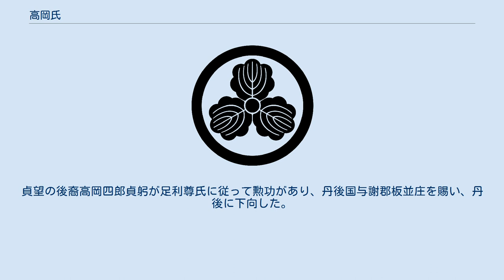高岡氏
高岡氏（たかおかし）は、日本の氏族のひとつ。
 常陸高岡氏は、藤原姓八田知家流小田知重流で、高岡泰重を始祖とする一族。
本貫は常陸国筑波郡高岡郷。
 出雲高岡氏は、宇多源氏佐々木義清流で、高岡宗泰を始祖とする一族。
本貫は出雲国神門郡塩冶郷高岡邑。
のち山名時氏に仕えて、1393年（明徳4年）出雲の本貫を離れ、但馬、備後三次郡に移住した。
1581年（天正9年）因幡丸山城落城の後、宮部継潤に属したが朝鮮征伐の後致仕して小出秀家の麾下（きか）に属した。
和泉陶器（かわらけ）藩士の高岡氏（佐々木氏）はこの一族で、陶器藩が無嗣断絶した後、但馬に戻った。
 摂津高岡氏は、摂津国川辺郡多田庄住の清和源氏流で多田院御家人。
1278年（弘安元年）多田院本堂上棟の時の多田院御家人に、高岡源四郎入道、高岡源次の名がある。
1316年（正和5年）10月13日に行なわれた多田院堂宇供養に、高岡源次、高岡紀四郎の2名が列席している。
1688年（貞享5年）8月多田廟社修復にあたり、高岡左近将監仲朝の11世孫高岡市左衛門源重直の署名がある。
幕末の多田御家人にも「摂州川辺郡差組村住」の高岡市左衛門、高岡権左衛門、高岡慶介の名がある。
子孫は現在の兵庫県川西市から三田市にかけて分流している。
 出雲松江藩士の高岡氏もこの川辺郡多田御家人の分流で、高岡加左衛門を祖として、幕末の高岡此右衛門まで8代続いた。
 戦国時代、摂津国川辺郡浜郷には、赤松氏配下の「難波七姓」と称される武将（広岡氏・小寺氏・高岡氏・木島氏、大江氏、奥島氏、行本氏等）がいた。
1473年（文明5年）3月17日浜郷代官柚留木重芸（興福寺の寺僧）は、同郷の国代官に高岡弾正を任命したことが知られている。
弾正の後裔は、江戸時代を通じて難波村に勢力を保った。
家紋は「丸に三つ柏」。
 丹後高岡氏は、物部氏の支流高岳首後裔で、高岡貞望（さだもち）を始祖とする一族。
貞望の後裔高岡四郎貞躬が足利尊氏に従って勲功があり、丹後国与謝郡板並庄を賜い、丹後に下向した。